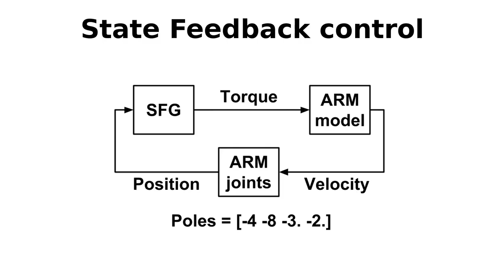Robot arm joint velocity control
Cyton Gamma 1500 arm joints controlled by velocity commands with a PID regulator and state feedback controller, using ROS and MatLab.